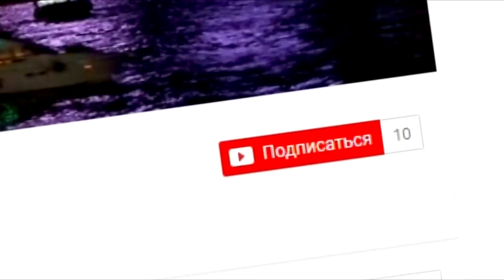Страдаем фигней в Каналах Half-Life 2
Продолжение нашей очень смешной комедии, наконец, продолжение "Гроза всех Комбайнов" :b